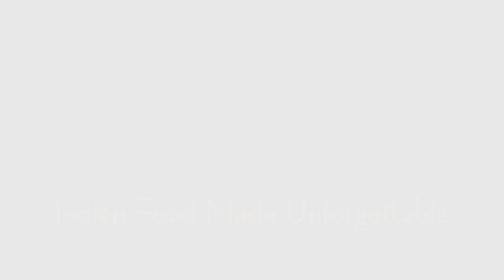Copper Chimney Chembur